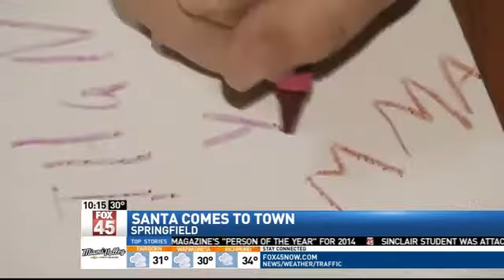Santa Comes to Town For a Springfield Family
SPRINGFIELD -- Santa is coming to town in just two weeks, but he made an early visit to a family in Springfield.

It all started with a toy drive in September, the bikers helped donate more than 2-thousand toys and several thousand dollars to kids in need.

But the biggest help they gave was to good Old Saint Nicholas.

"Ho ho ho ho ho ho," said Santa.

The night for jolly Ol 'Saint Nick started at the Honey Baked Ham in Springfield.

"I hear you've got a little package that you would like to give," said Santa.

"That will go down in the good book," he said.

But Santa couldn't stay too long.

He had to dash off and with a jingle of a bell, he arrived on the doorstep of two very special little girls.

"Jingle bell, jingle bells, jingle all the way," sang 8-year-old Emma inside her house.

Who happen to love Christmas and Santa.

"He's very nice and he gives you very much presents," said Emma.

"What does Santa say?" asked the reporter, "Ho! Ho! Ho!" said Emma.

"Ho, ho, ho, ho, Merry Christmas," said Santa as he surprised Emma and her 5-year-old sister Madison.

"For him to actually show up at our house and to see the excitement on their face, that was wonderful," said Julia Brill, the girls' mother.

"And that's Madison, Hi there!" said Santa.

Two very excited girls to see the man they can only dream about and he brought them a little present.

"Looky here," he said, "That's mine?" asked Madison, "That's yours," said Santa.

And immediately jumped on their new bikes for a ride.

"Peddle! There ya go!" said Santa.

"Can you ride it without training wheels?" said Santa, "Uh huh," answered Emma.

"To see her see Santa today and be excited that was really touching for me as a mom to see that," said Brill.

The girls quickly made Santa a thank you card because he had to rush off to the north pole to get ready for Christmas Eve in just two weeks.

"Ho ho ho ho (waives)" "Goodbye Santa!" said Madison, "Never goodbye always later!" said Santa.

The family was incredibly grateful for the gifts from Santa tonight.

It was something they otherwise would not be able to afford.